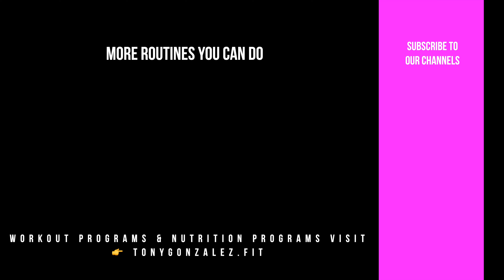18 MIN NO EQUIPMENT BACK WORKOUT || Lose Back Fat, Underarm Flab & Bra Bulge - At Home Routine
You can lose back fat, under arm flab, and bra bulge from home with absolutely no equipment needed. Yep! You will be doing bodyweight back exercises in this at home workout routine. The first exercise is supermans - this targets the bra bulge area and underarm flab. The other bodyweight back exercises will target the rest of the back to really help you eliminate back rolls and get a sexy back! To maximize your results, you will need a proper diet plan which we offer

✅ My Favorite Mini Bands
🧘🏻‍♂️ My Yoga Mat
💧 My Water Bottle